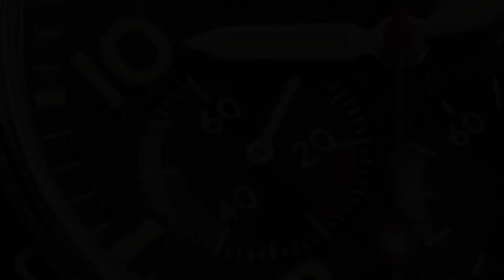DAMAGE MACHONYA GA ADA OBAT!! Unboxing Spinnaker Fleuss Chrono SP-5085-01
Kalo kamu cari jam tangan chronograph yang macho, elegan, harga terjangkau, Spinnaker Fleuss Chrono SP-5085-01 ini diciptakan buat kamu! Tyo bakal unboxing sekaligus jelasin kenapa si ganteng ini jadi best seller di kelasnya. Bahkan Tyo aja bilang jam tangan ini recommended banget! Bikin penampilanmu auto macho sekaligus sporty. Apa yang bikin SP-5085-01 ini spesial? Langsung simak videonya sampe habis!
Spinnaker SP-5085-01 Fleuss Chronograph Men Black Dial Black Hybrid Strap